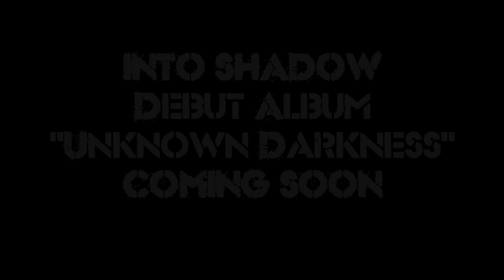INTO SHADOW- "Unknown Darkess" Album Teaser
Here is a clip from the song "Forged In Flame" from the upcoming debut album UNKNOWN DARKNESS

INTO SHADOW is:

Max Scialdone- Vocals
Juan Canteli- Guitars
Tyler Logan- Drums

Engineer- Juan Canteli

Drum Engineer- Joel Degarmo

Mixing and Production- Jason "Jocko" Randall from MORE SOUND STUDIOS in Syracuse NY